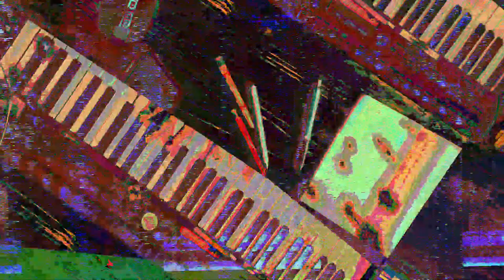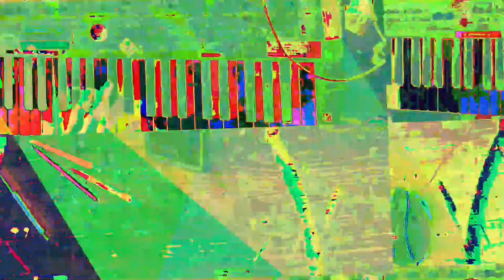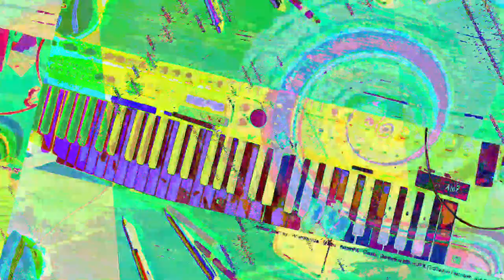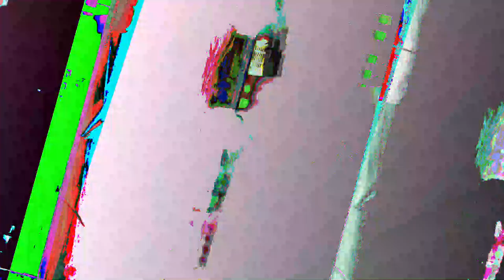Movie 23 07 19 11h38m53s GLOBOC IS GREAT, GLORY TO GREAT GLOBOC painos *Photosensitivity Warning*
GLOBOC EST GRAND, GLOIRE AU GRAND GLOBOC(french) Comment ..